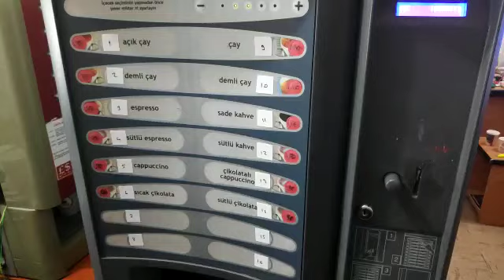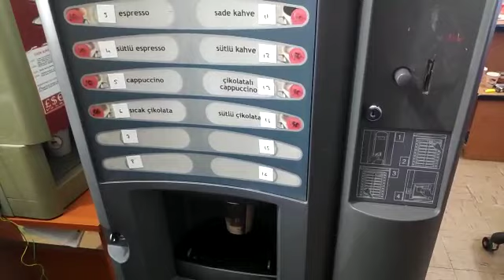One And Only in The World!! Mavi Wifi Keypad Touchless Vending Solution For Vending Machines V2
Touchless vending solution for vending machines V2. We developed this system because of Covid-19 pandemic. It works on Snakky, Snakky Max, Rondo, Kikko, Kikko Max and Astro vending machines for now. We work on other type of vending machines.
Module emulates vending machines keypad and communicate via Wifi. Module inserted in machine's original keypad connector. It listens key scan pulses contuniously and when a key pressed in the captive web portal, module draws corresponding pin to zero volt. Also machine's keypad can connect to parallel on the module. Both work together if required. Module work all types of operating system. It is web based system.